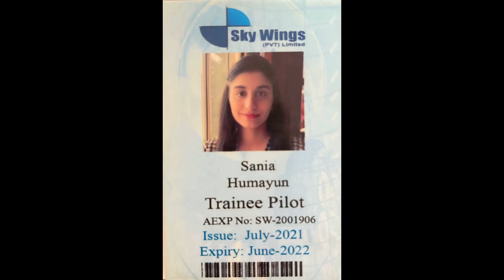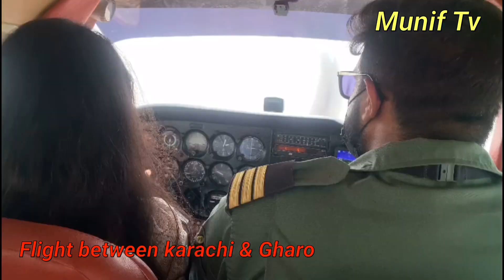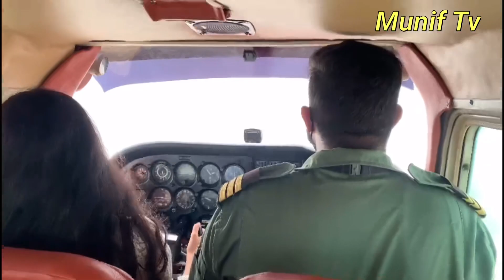Sania Munif: My Ist Solo flight from Karachi to Gharo🥳🎉